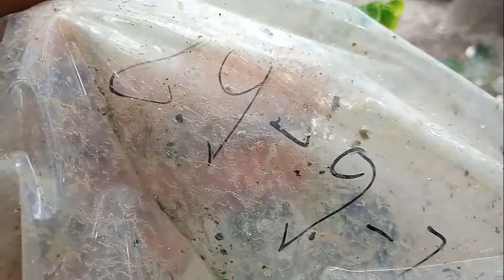Rahasia Cara Stek Batang Jengkol Agar Cepat Tumbuh....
Rahasia Cara Stek Batang Jengkol Agar Cepat Tumbuh. Selamat Datang Di Chanel Kami Yang Berisi Tentang Info Belajar Bertani, Cara Stek, Cara Cangkok, Cara Sambun Pucuk Dan Lain-Lain Untuk Info Kunjungi..